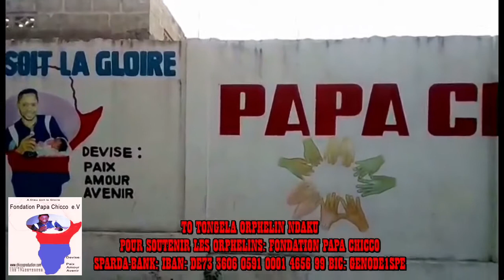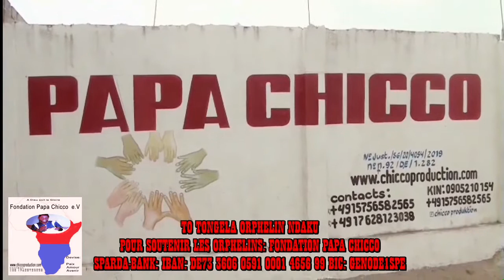MAMAN LEONIE AZOLE LA PASI MUTU AKOSUNGA YE AZALI TE